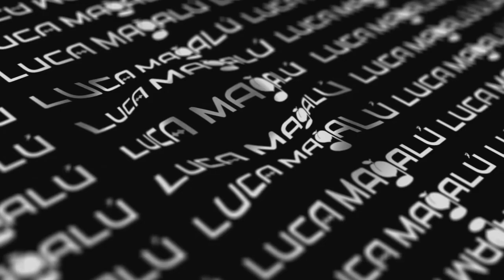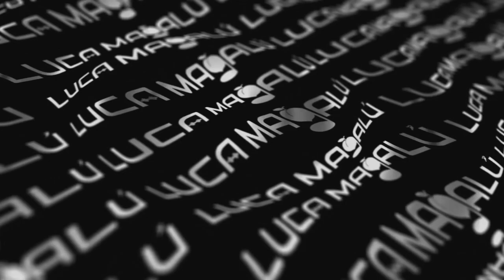Luca Magalú DJ - Jun 2022 - Progessive & Melodic Techno Mix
Songs mixed:

1- Nick Warren & Nicolas Rada - Balance
2- Lost Lands (Extended Mix)
3- Dusk
4- Yotto & Stephan Jolk - Only One
5- Morttagua - Andromedans (Original Mix)
6- Allies For Everyone - Takes All Kinds (Space Food Remix)
7- Final Request & Arude - Losar (Original Mix)
8- EANP - Supreme (Kabi (AR) & Polo (AR) Remix)
9- Survivor - Eye Of The Tiger (Niki4 Remix)
10- Space Motion & Narah - Liquid (Original Mix)
11- Another Life - Move With The Gods (Enai Remix)
12- Moby — Natural Blues (Arude Remix)
13- SAINT - Resurrection (Original Mix)
14- Pavel Khvaleev - Labyrinth (Original Mix)
15- AL042 - Innellea & Kevin de Vries - Mondfinsternis
16- Artaria - Keia (Modeplex Remix)
17- The Advocate - In Space (Original Mix)
18- Saive & Kleiber - Zibal
19- Paride Saraceni - Relic (Original Mix)
20- Sailor & I, ARTBAT - Best of Me feat. Sailor & I (Original Mix)
21- Armin van Buuren & AVIRA feat. Sam Martin - Mask